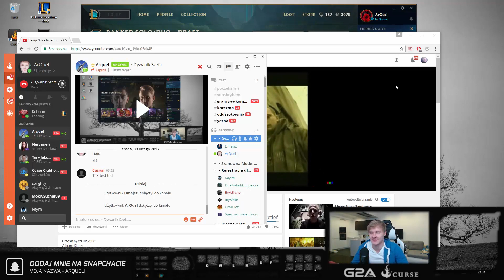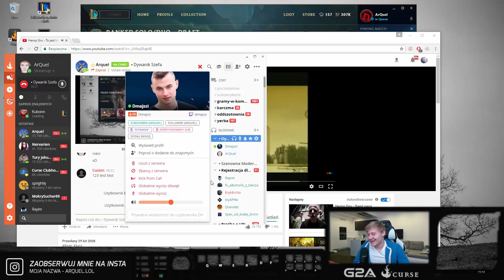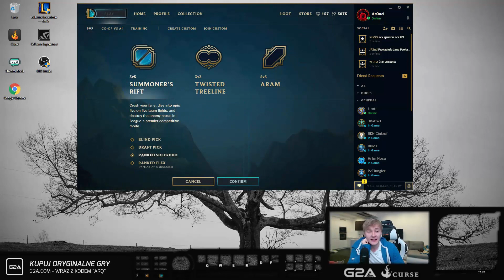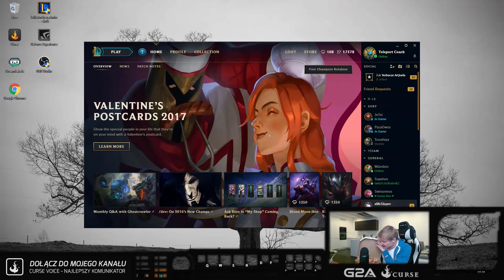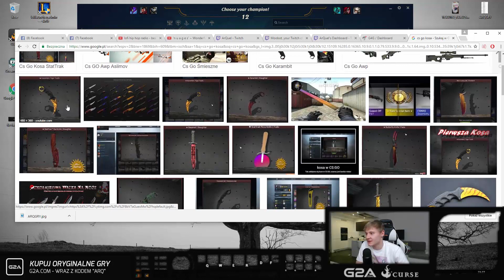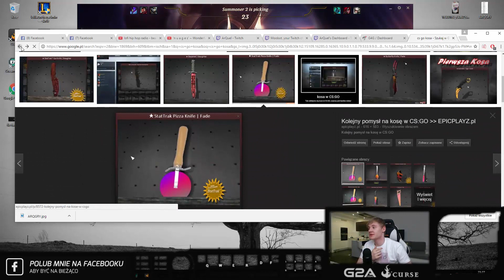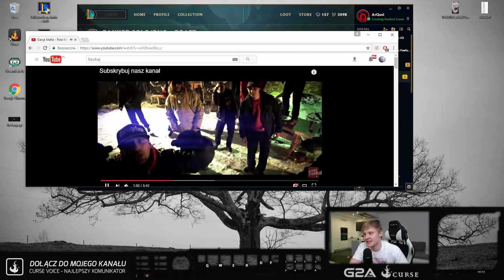Arquel -Dwuznaczne Wiadomości Xayoo do Arquela z Przeszłości / Opłacona Pizza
►Miłego oglądania!